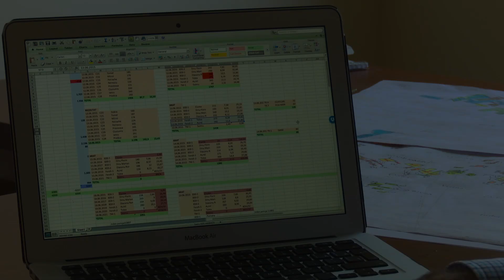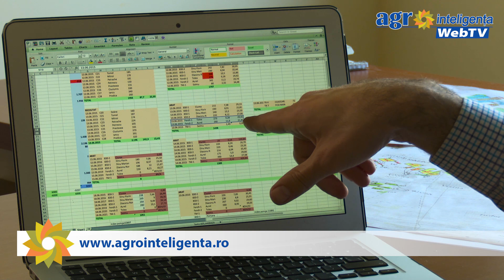AGRISO - Soft destinat agriculturii de precizie (TEASER)